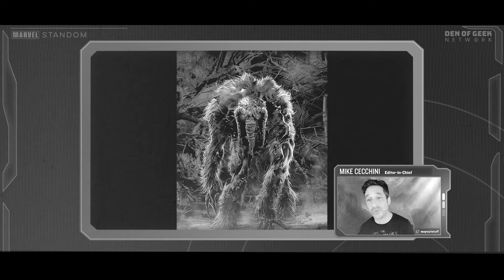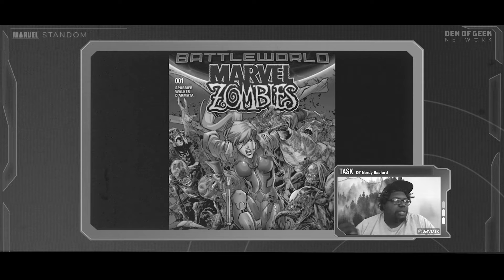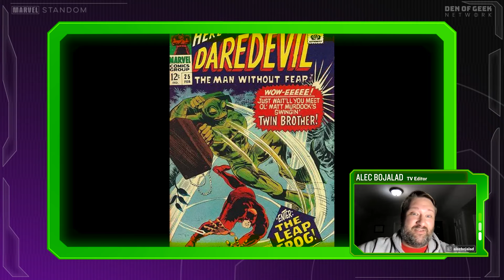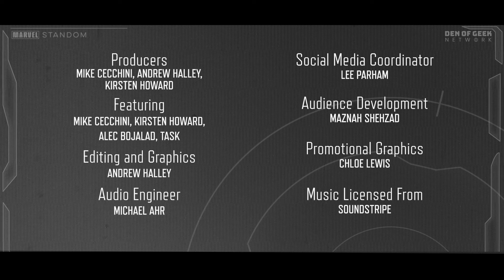Horror Has Finally Entered the MCU! WEREWOLF BY NIGHT (and She-Hulk Ep7+8) | Marvel Standom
It’s a packed episode of Marvel Standom as the gang digs into Marvel’s spooky season spectacular, Werewolf By Night, while also processing their thoughts on not one but two episodes of She-Hulk. Their special guest? None other than SuperSuitShow host TASK aka Ol’ Nerdy Bastard!